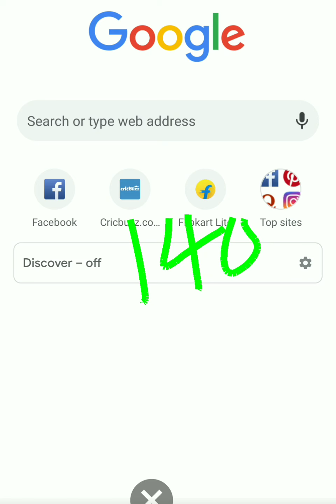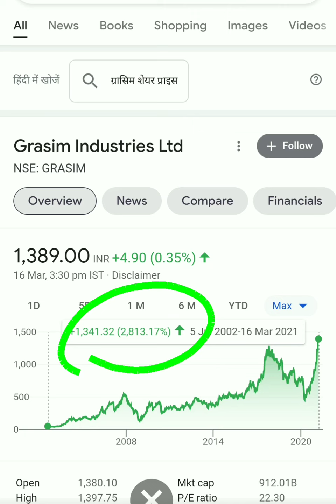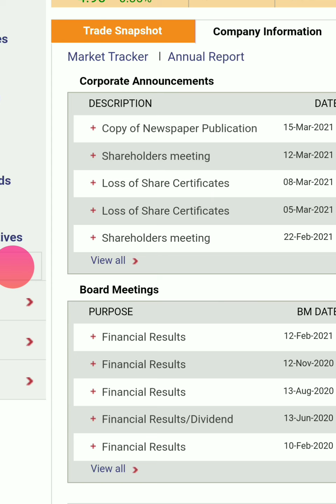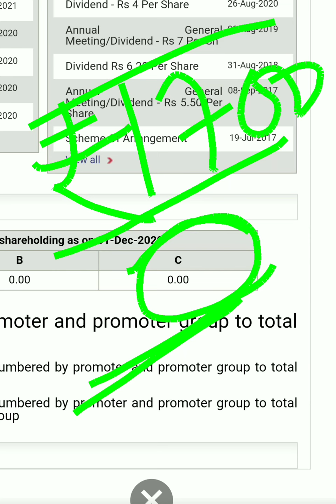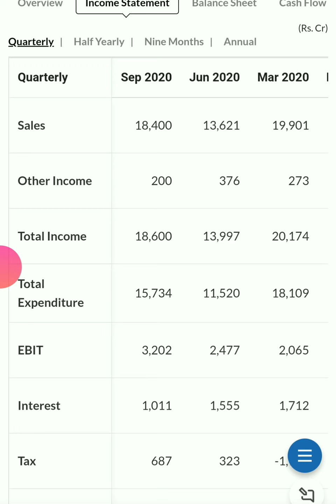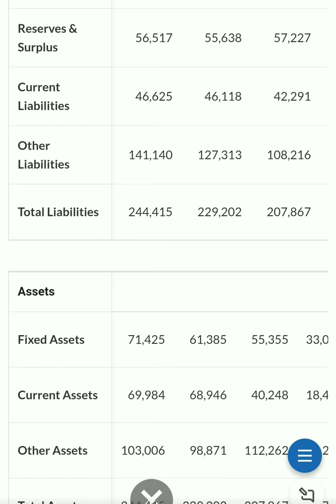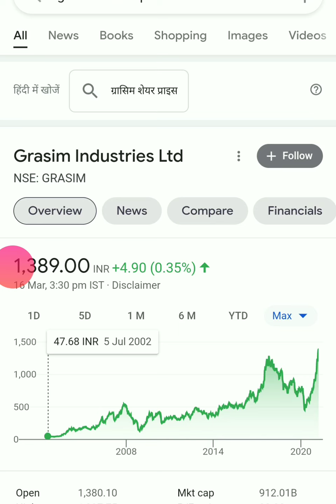Grasim stock analysis| Grasim share latest news| Grasim share price